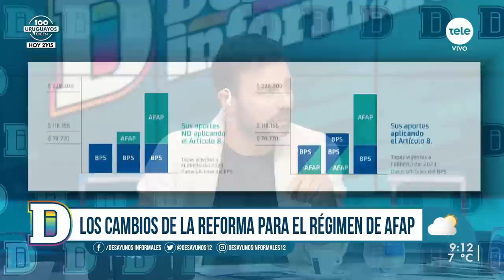Presidente de BPS sobre Art. 8 y cambios para AFAP: "No estoy de acuerdo en que pueda perjudicar"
La reforma previsional que votó el Parlamento es una extensa ley que establece distintos cambios normativos en los esquemas de jubilaciones, que afectan con distintos alcances a la población activa y a los futuros trabajadores.
Sobre uno de estos aspectos y sus efectos hizo foco el equipo de los trabajadores en el Banco de Previsión Social, que advirtió que hay perjuicios por los cambios vinculados al régimen de AFAP y la forma de repartir los aportes. Recibimos a Alfredo Cabrera, presidente del BPS.